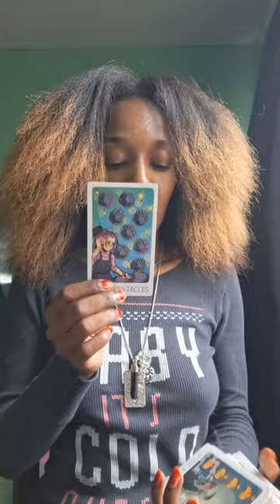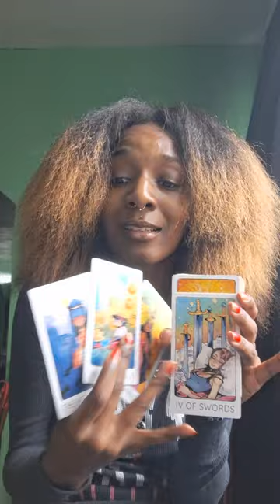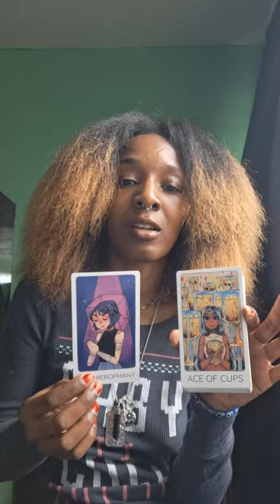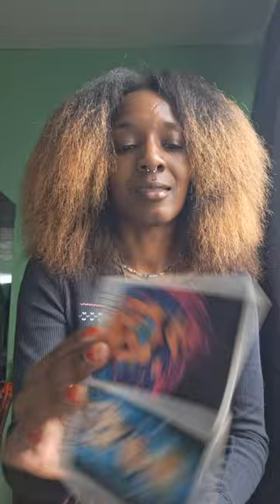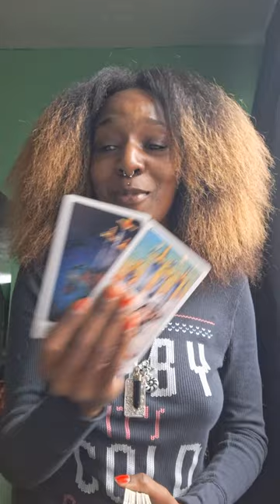THEY SEALED THEY OWN FATE A LONG TIME AGO! THIS KING IS BEING DETHRONED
🍀 My Wishlist